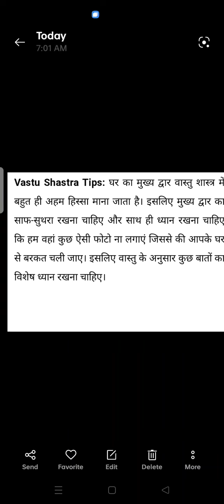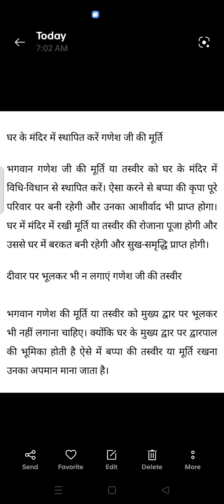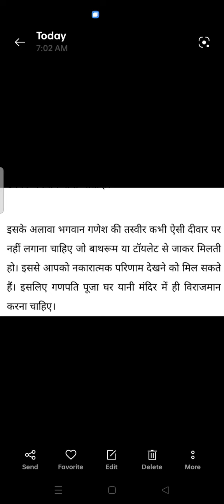July 12, 2023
Ganesh Ji ki photo ghar ke mukhya dwar par ya Ghar ke Mandir mein kis jagah hai sthapit Karen#I jante Hain